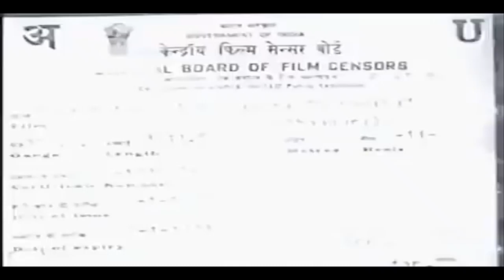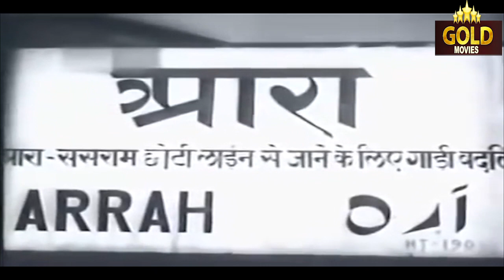Ganga Maiya Tohe Piyari Chadhaibo - 1962 l Bollywood Classic Movie l Kumkum , Ashim Kumar , Nasir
Watch
Directed :- Kundan Kumar
Screenplay :- Nazir Hussain
Story :- Nazir Hussain
Produced :- Bishwanath Prasad Shahabadi
Cinematography :- R. K. Pandit
Edited :- Kamalakar
Actor :- Kumkum , Jagannath Shukla , Ashim Kumar , Nazir Hussain , Ramayan Tiwari , Helen , Padma Khanna , Sujit Kumar , Leela Mishra , Tun Tun , Bhagwan Sinha .

Synopsis :- Ganga Maiyya Tohe Piyari Chadhaibo (English: O Mother Ganga I will offer you a yellow cloth) is a Bhojpuri film released in 1963 directed by Kundan Kumar.It was the first-ever Bhojpuri film, and starred Kumkum, Ashim Kumar and Nazir Hussain. It had music by Chitragupta, lyrics by Shailendra and songs sung by Lata Mangeshkar and Mohammad Rafi.
Ganga Maiyya Tohe Piyari Chadhaibo was released on 22 February 1963 at Veena Cinema, Patna. The film was directed by Kundan Kumar and produced by Bishwanath Prasad Shahabadi on behest of the first president of India, Dr. Rajendra Prasad, with initial budget of Rs.150,000 eventually ending up at approximately 500,000. It was shown to Desh Ratna Dr. Rajendra Prasad at a special screening organized at Sadaqat Ashram, Patna before its release.